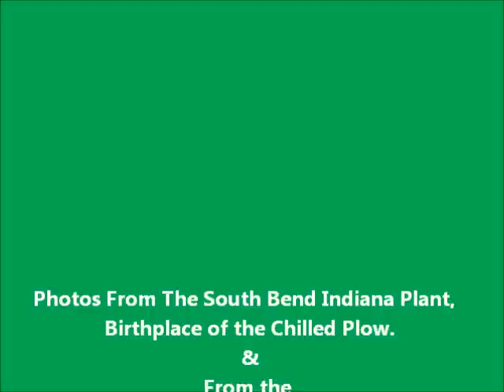Oliver Archive Photo Slideshow 2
Another slide show this time with photos from in and around the plants at Charles City and South Bend. I wish I could have been around to see these places in full swing. That would have been a sight to see. Song is Nobody To Blame by Chris Stapleton.